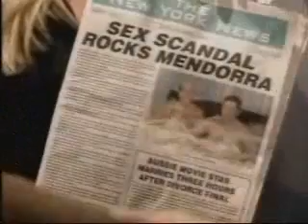Talia, Antonio, Cris & Sarah 09.04.08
One Life to Live September 4, 2008 "Pain in the Glass" Talia, Antonio Cristian & Sarah are at the airport waiting for their flight to Llanview.  Antonio & Cristian see Rex kissing Gigi. Talia learns about the diner burning down. Cris gets bumped off the flight and tells the others he'll catch another flight. Cristian is kidnapped from the airport while waiting for his flight.